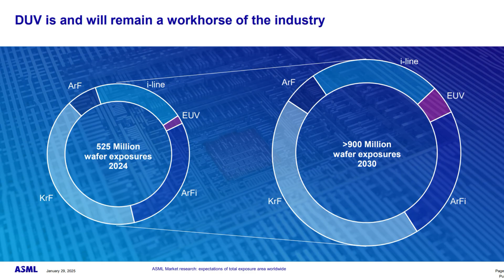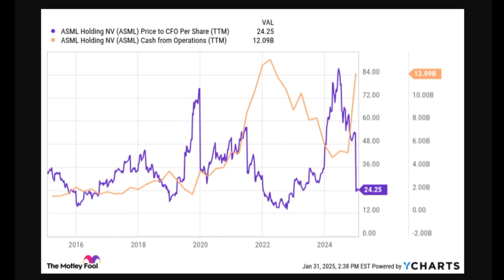ASML: The Hidden Giant in the Semiconductor Industry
In this episode of Motley Fool's Crunch Time series, we dive into the story, opportunities, and risks surrounding ASML, a critical yet lesser-known player in the semiconductor industry. Learn why ASML's lithography machines are vital for producing the most advanced chips powering data centers, AI, and cloud computing. Despite geopolitical and cyclical risks, ASML's technological edge and strategic importance position it for long-term market-beating performance. Join us as we explore why ASML is expected to grow significantly in the coming years.
00:00 Introduction to Crunch Time Series

00:06 Spotlight on ASML: The Semiconductor Giant

00:20 ASML's Technological Edge

01:07 Growth Prospects and Market Demand

01:55 Risks and Challenges in the Semiconductor Industry

02:46 Final Thoughts and Predictions

03:13 Conclusion and Viewer Engagement